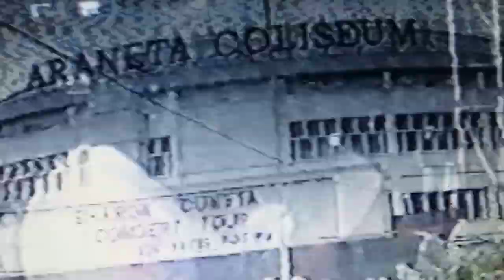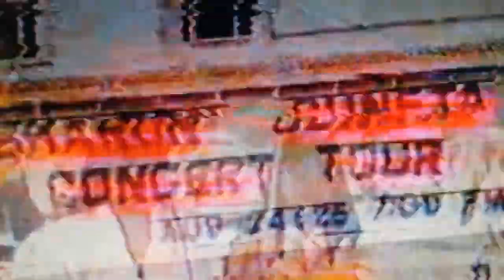1990.💕 Richard Gomez the photographer and supportive BF of Sharon Cuneta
@ Sharon's rehearsal & concert, Aug 24 & 25. @ the Araneta Coliseum.
Sweet ex-BF Richard Gomez as her "photographer". 😍